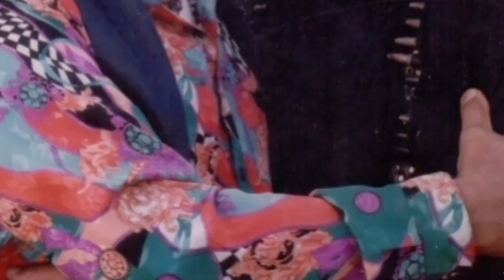Sultan Rahi - Pakistani Film Actor Biography | سلطان راہی کے دلچسپ حقائق | Career, Personal Life 🔥❤️